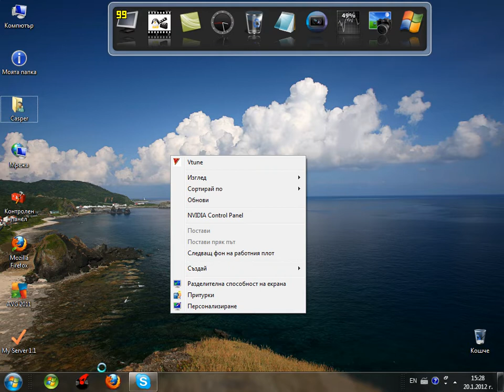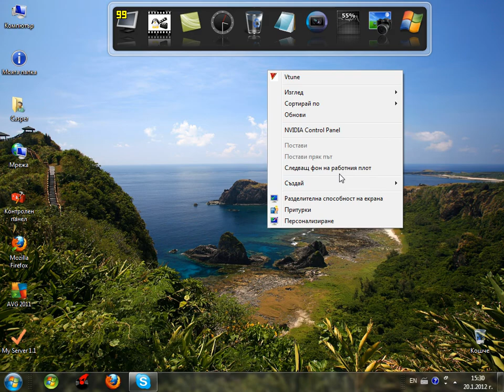Как се прави - Епизод 9 - ( Virtual Dj )